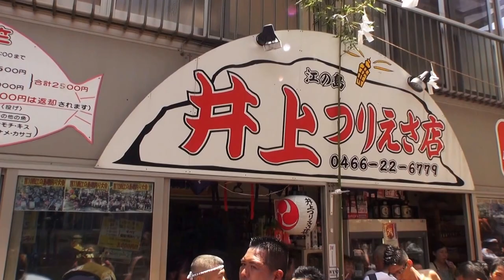平成28年 江の島 天王祭 「神輿海上渡御」です。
江の島神社  天王祭　神輿海上渡御

江の島神社は欽明天皇の勅命（西暦552年）で島の洞窟（岩屋）に神様を祀ったのが始まりで、
 祭神は奥津宮、中津宮、辺津宮の三女神で江島大神と称する。
 末社の八坂神社は祭神建速須佐之男命、江戸時代は天王社として祀られた。

波打ち際で祭り囃子が奏でられる中を浮きつ沈みつ揉み合い、海中渡御の勇壮な禊が行われる。
 上陸後はヨットハーバー公園前での消防隊による潮抜きの放水を受ける。
担ぎ手達にもシャワー変わりだと大受けです。
 整備後ゆかりの腰越まで連合渡御するのを古例とした、湘南の夏祭りとして有名です。

江島弁財天が五つの頭を持つ龍が悪行を止めさせた伝説の、
この五頭龍をまつるのが龍口明神社（鎌倉市腰越）です。
 江の島の夏祭りは二基が東浜と下町海岸での海中渡御と龍口明神社前の江の電通りを小動神社までを連合渡御です。
 八坂神社神輿　台輪三尺七寸（113cm）

江の島と小動（こゆるぎ）
 江戸時代に江島弁財天への信仰が集まり、 江ノ島詣の人々で大変な賑わいを見せ、
江の島はお伊勢参りが出来ぬ江戸の庶民達の小旅行だったのです。
 鎌倉時代から残る由緒ある小動神社は、 源頼朝に仕えた佐々木盛綱により、文治元年（1185）に創建された。
平家追討の際、風がないのに松が動いたと言われるのが地名「小動」の由来だとか。
この松は明治時代にいつのまにか枯れて、今は無い。

日本と言えば、神輿です！！ CUBA & JAPON.。　編集無し　其のまま RAW video （生）　Sony Full AVCHD (HD)　by picua。